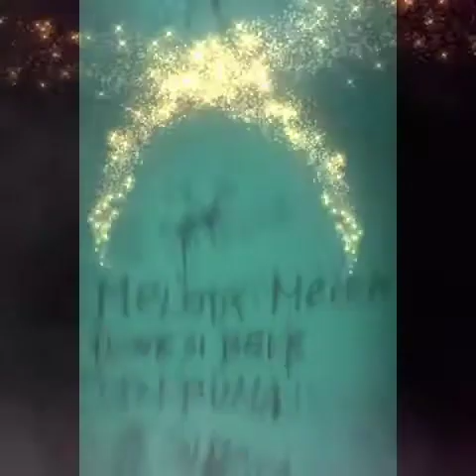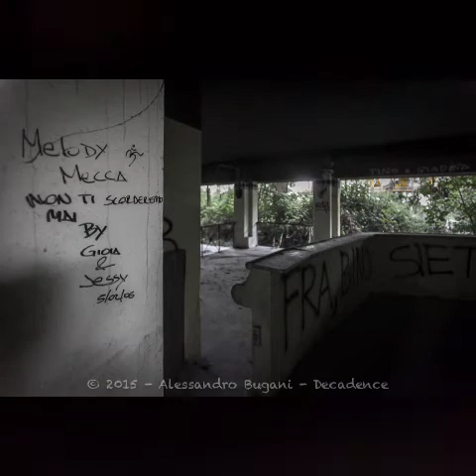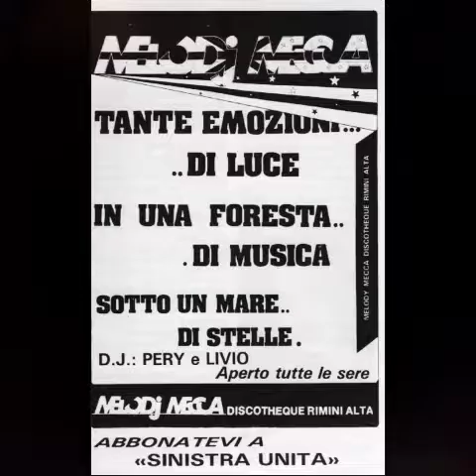Melody Mecca ✡️☯️☮️💢💞💖💋Afro Funky Story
Dj Fabio 💖💞💢☮️☯️✡️💖💞💢